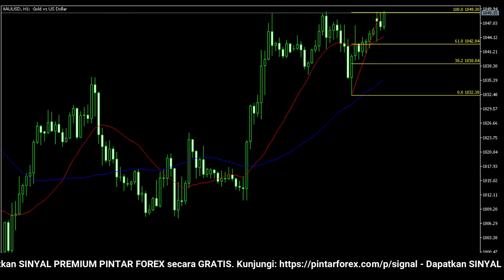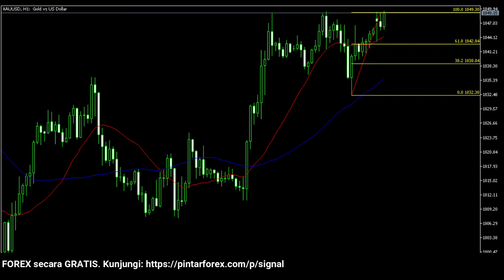🔴 LIVE: Analisa Forex Hari Ini 23 Mei 2022 Emas Bullish; Hati-Hati Aksi Lanjutan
"Analisa Forex Hari Ini 23 Mei 2022 Emas Bullish; Hati-Hati Aksi Lanjutan